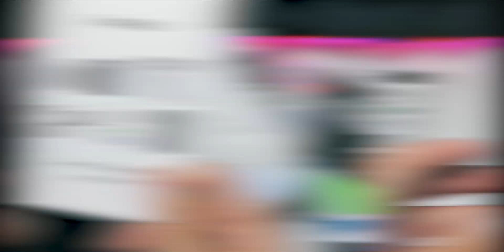Kit de Limpieza para Cámaras | Zacro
🚧¡ EL PRECIO PUEDE CAMBIAR !🛑

LINK DE COMPRA:

Kit Limpieza Zacro:

⚪COMPARTE ⤴️